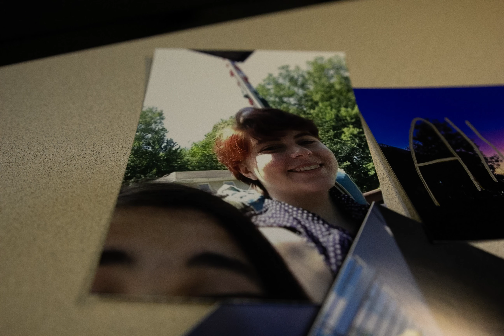a midnight stroll | Short FIlm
A short sequence of still images that follows a girl and her endless night reminiscing about a past friend.

Made 10/7/19